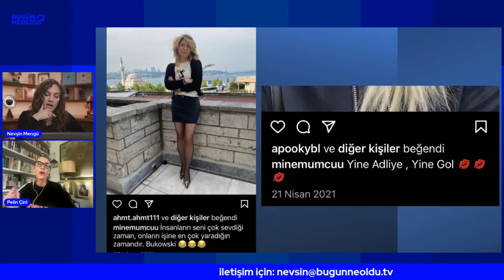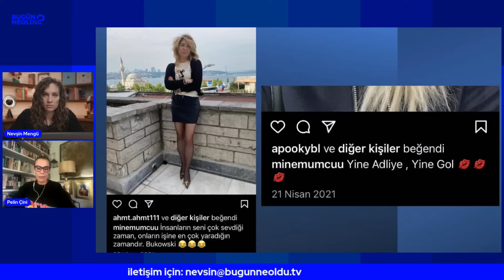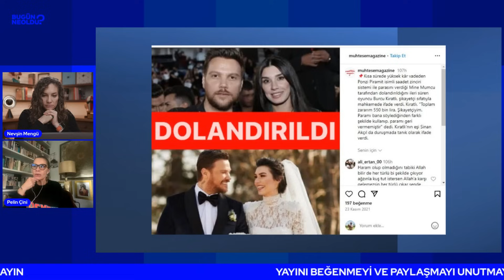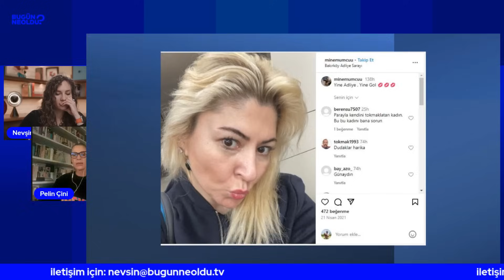Bir de Ponzi Mine Çıktı